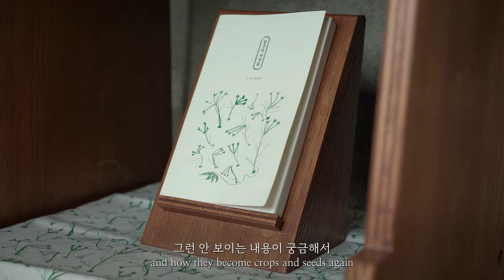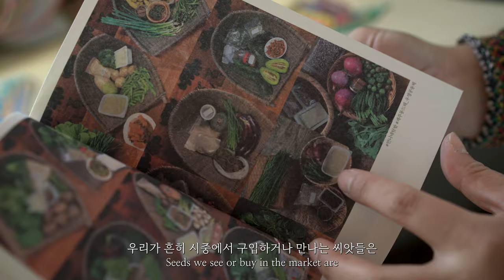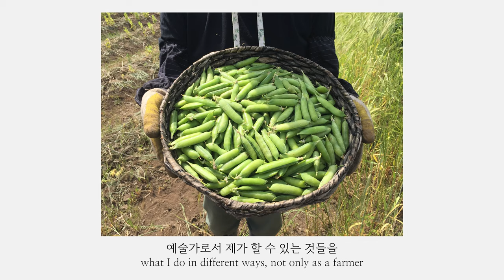[프로젝트 제주] 강나루 - 예술가의 씨앗장│《우리 시대에_At the Same Time》│[PROJECT Jeju] Kang Nalu - Sustainable box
[프로젝트 제주_영상 도록] 강나루 - 예술가의 씨앗장 / 씨앗 감각

제주에서 '텃밭 유목민'으로 살아가는 강나루 작가는 토종 씨앗을 일상과 잇는 매개자이다. 과거로부터 현재까지 이어오는 씨앗은 시대의 삶과 문화가 담겨있어 경험으로 이어진다. 토종 씨앗을 이어가는 것은 반드시 농부의 역할만은 아니므로 작가가 씨앗을 일상과 연결하고 미술관을 찾는 관람객에게 체험의 기회를 제공한다.

강나루 작가의 작품은 제주도립미술관과 제주국제평화센터에서  만나보실 수 있습니다.

프로젝트 제주_우리 시대에
2021년 10월 12일 - 2022년 1월 9일
제주도립미술관, 제주국제평화센터

PROJECT Jeju_At the Same Time
12 Oct 2021 - 9 Jan 2022
Jeju Museum of Art, International Peace Center Jeju